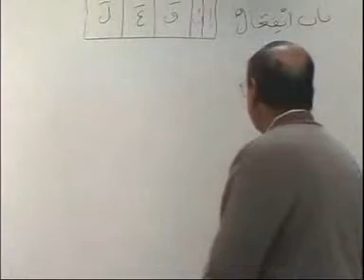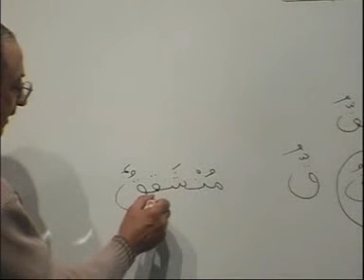Madina Arabic Course - Lesson 80 Part 11